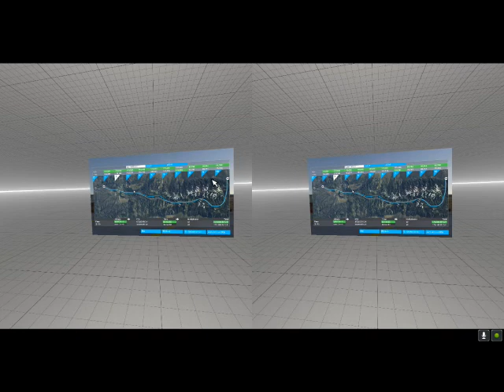【Microsoft Flight Simulator 2020】VRプレイ立体視(3D)動画 トップガン マーヴェリック。低高度チャレンジ5。トワヤブ渓谷(4回目)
【Microsoft Flight Simulator 2020】のVRプレイ立体視(3D)動画です。
歴史あるマイクロソフト・フライトシミュレーターの最新版。
2021年4月15日のパッチで念願の日本語化！早速購入しました！

サードパーティ製のF-15Cイーグル戦闘機で遊ぶことが多いです。

スマホで3Dグラスを使うと立体視できます。

トップガン マーヴェリック。低高度チャレンジ5。トワヤブ渓谷(4回目)

PCの構成：
CPU:Intel Core i7-8700K
GPU:NVIDIA GeForce RTX 3070
RAM:40GB
VR機器:は【Oculus Quest2】を使用しています。
※残念ながら動画では大きさが伝わりませんが、実際は実物大の立体世界が自分の周りに広がっています。
　解像度も動画よりずっと高いです。